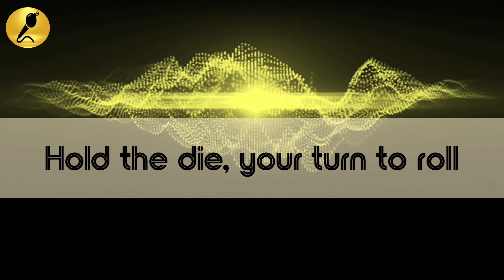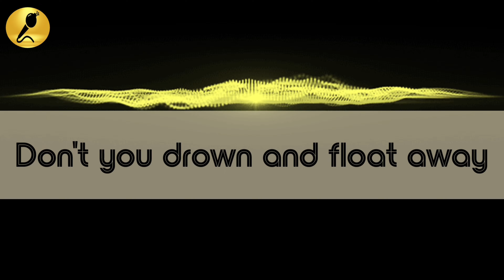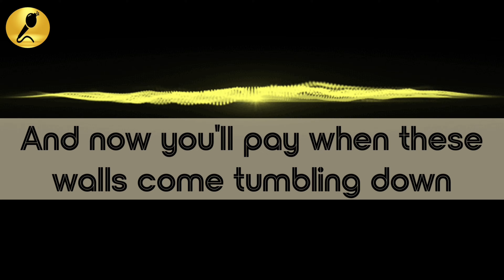Guns for Hire by Woodkid Karaoke Version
Album: Arcane League of Legends
Artist: Woodkid
Released: 2021
Genres: Alternative/Indie, R&B/Soul, Neofolk, Hip-Hop/Rap

Get ready to unleash your inner rockstar and sing along to the ultimate karaoke anthem. Are you ready to grab the mic and rock the house?